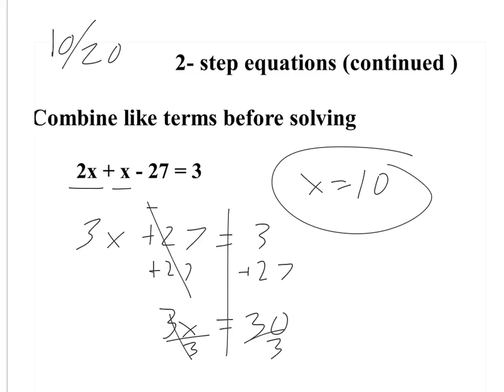Pre-Algebra Solving 2-step Eqs (Cont.) 10/20/15